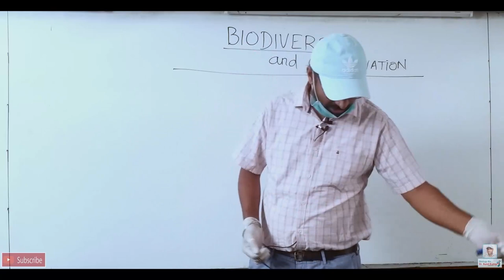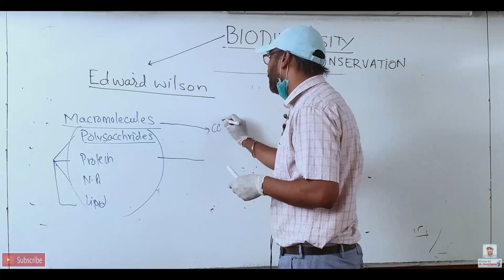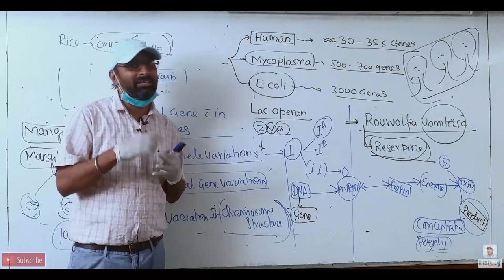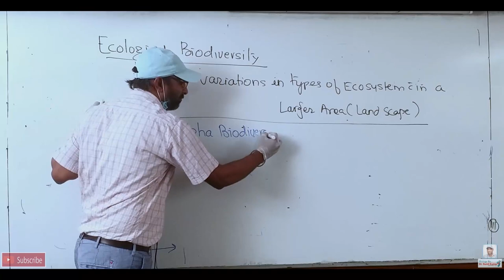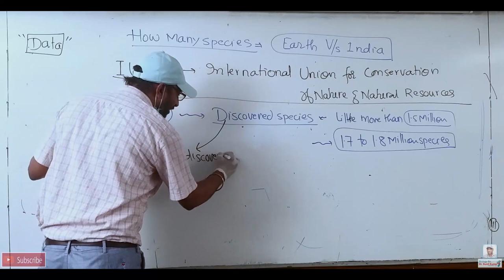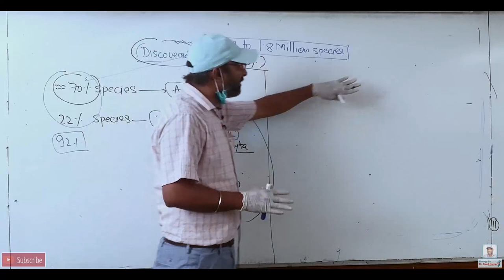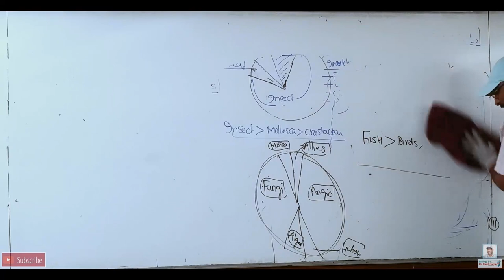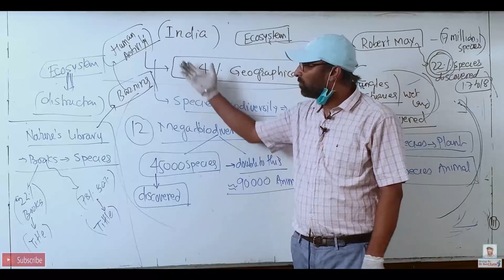Ecology : Biodiversity & Conservation -Lecture 1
Photo: K P D Madhuka on Unsplash